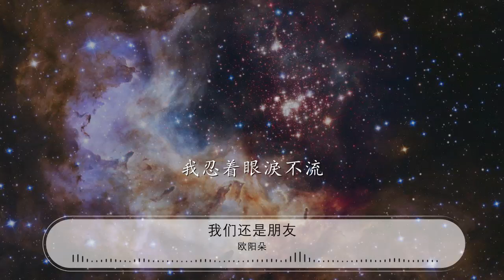我們還是朋友 - 歐陽朵『你給過的溫柔 雨過已三秋』【動態歌詞Lyrics】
歐陽朵

00:00 我們還是朋友 - 歐陽朵 (OIZ)
00:05 詞：歐陽朵
00:10 曲：歐陽朵
00:15 雨過已三秋

00:18 我們的回憶還在逗留

00:22 天橋上的轉角
00:26 我們的誓言都還有

00:33 時間不等候
00:37 那次憧憬斑駁的邂逅
00:41 留下許多哀愁
00:43 丟下我你轉身就要走
00:48 眼淚在離開後

00:52 你看不見我心裏的傷痛
00:55 你向左我往右
00:57 一直走誰也不曾回過頭

01:02 我們還是朋友

01:06 一種熟悉陌生的朋友
01:10 你給過的溫柔
01:14 隨風飄散都化爲烏有

01:33 雨過已三秋

01:36 我們的回憶還在逗留

01:40 天橋上的轉角
01:43 我們的誓言都還有

01:51 時間不等候
01:54 那次憧憬斑駁的邂逅
01:58 留下許多哀愁
02:00 丟下我你轉身就要走
02:05 眼淚在離開後

02:09 你看不見我心裏的傷痛
02:13 你向左我往右
02:15 一直走誰也不曾回過頭
02:20 我們還是朋友

02:24 一種熟悉陌生的朋友
02:28 你給過的溫柔
02:31 隨風飄散都化爲烏有
02:36 你想要的自由

02:39 我一個人在堅守
02:43 承諾永遠也曾擁有
02:47 放下是因爲守候

02:50 你給過的溫柔

02:54 毫無保留全沒收
02:58 我忍着眼淚不流
03:01 微笑着說我們是好朋友